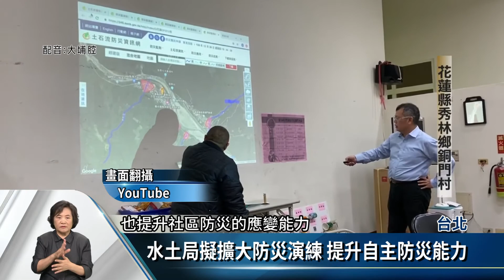自主防災社區2.0 水保局推動自主防災機制【客家新聞20201103】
全球暖化造成氣候變遷，極端氣候越來越常見，為了讓災害發生時，第一線的社區能夠即時提供救援，農委會水土保持局在107年，推動自主防災社區2.0，除了透過專業團隊，協助提升社區防災知能，社區也透過自主演練等方式，創造符合當地的防災機制。